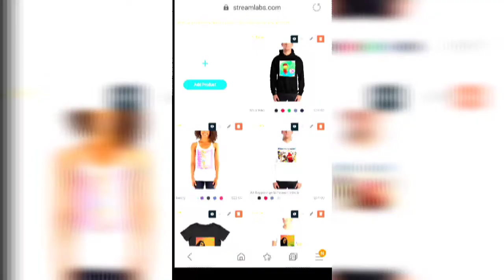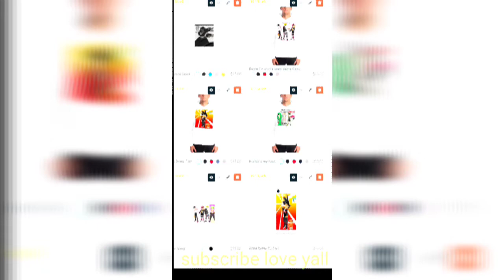Lil Tecca X Juice WRLD - Ransom ( Official Audio Music Reaction ) | It's Flames